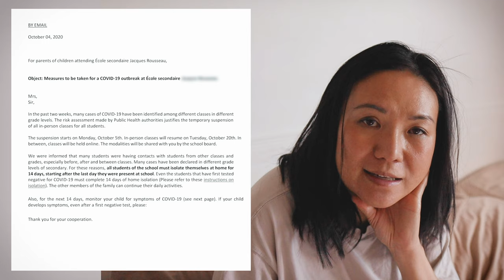WE NEED TO ISOLATE HER !!!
Mimi school is close and we need to isolate her !!! She will have to spend the next 14 days in her room. Why we need to isolate her ? Because that's what the public health department require. But. Do we really need to isolate her ?

We are a family of 5 with a positive view on life, love and everyday challenges that life bring us. This family vlog depict the daily life of JD (DAD) Grace (Mom) and tree siblings, 2 girls and 1 boy.  We upload few times a week about our life, travelling ans sometime take on the trendiest challenges. We never give up and are always looking for new ways to have fun and entertain you.